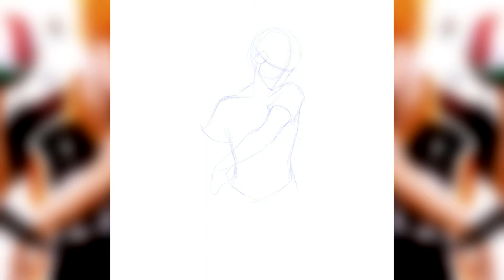Speed paint: Hinata Shoyo The Coolest In Haikyuu!! [HP Illustrations]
Instead of making already cool characters cooler why not backing our little crow, the sunshine of Karasuno, Hinata Shoyo!
So here I present the coolest portrait of Hinata!